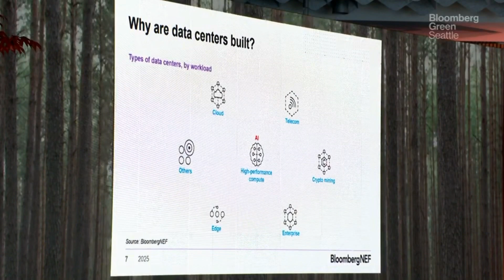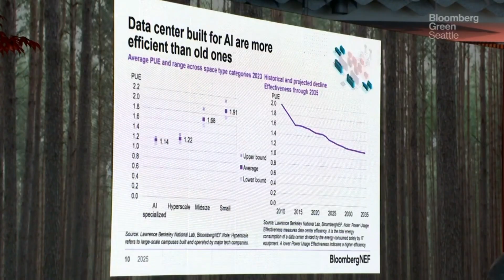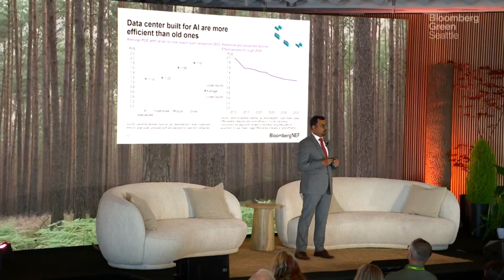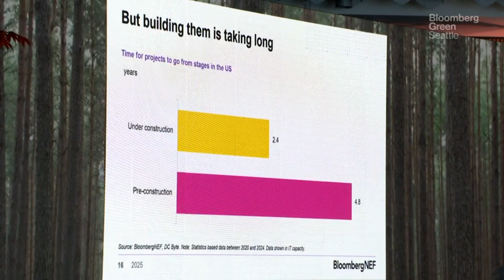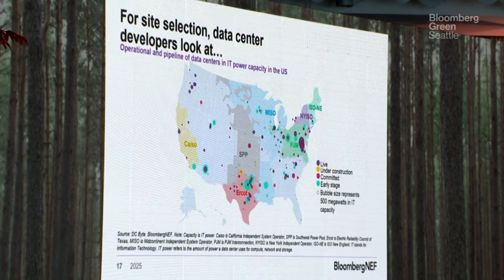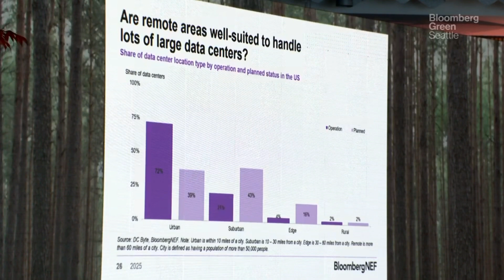BloombergNEF: How AI is Reshaping US Power Markets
Ashish Sethia, Global Head, Commodities, Energy & Environmental Markets, BloombergNEF discusses the shifting energy demand and how new AI data centers will impact this at Bloomberg Green Seattle 2025.